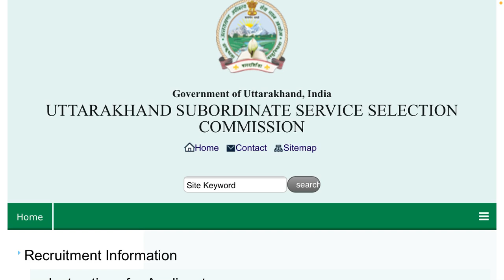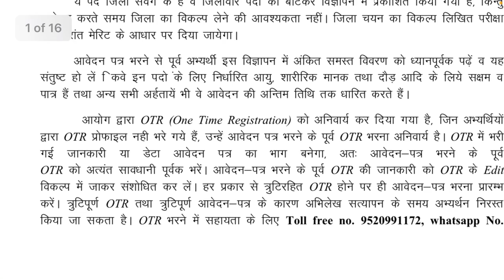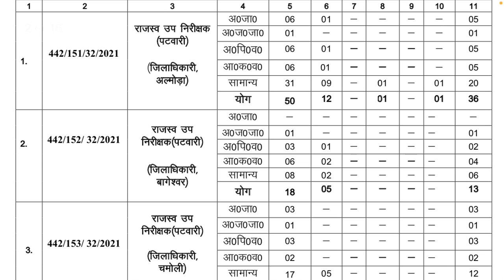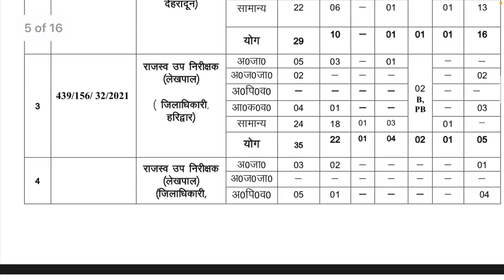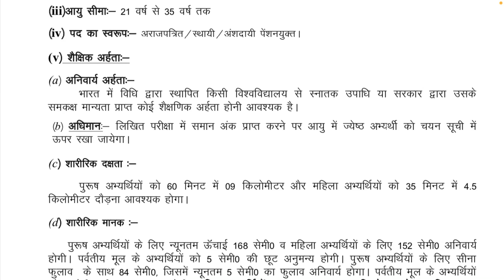UKSSSC Patwari & Lekhpal Recruitment 2021| UKSSSC Patwari & Lekhpal Online Form 2021